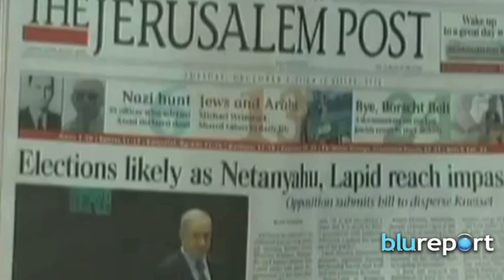Resumen Internacional, diciembre 03, 2014